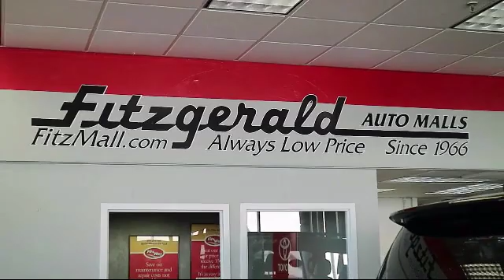2016 Toyota Rav4 SUV Awd 4dr Le (natl) Gaithersburg Germantown Clarksburg Rockville Urbana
2016 Toyota Rav4 SUV Awd 4dr Le (natl) Stock Number: EA77425 Vin:JTMBFREV2GJ077425.